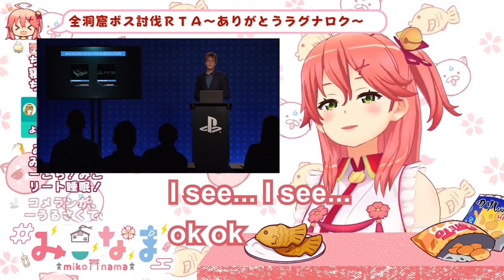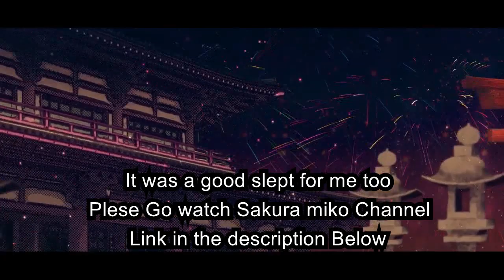Sakura Miko Elite reaction to PS5 reveal (Sub)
Yes This is my first try at shitposting